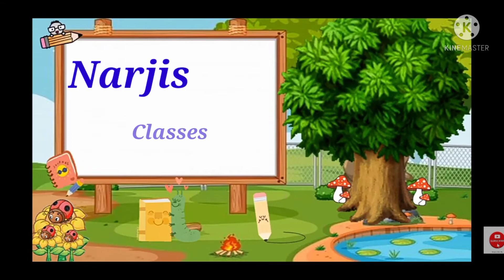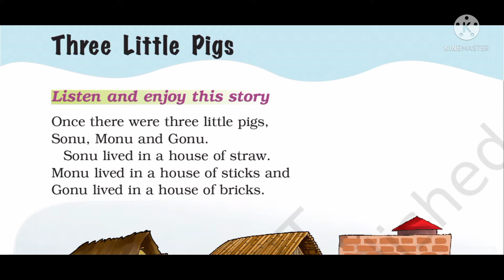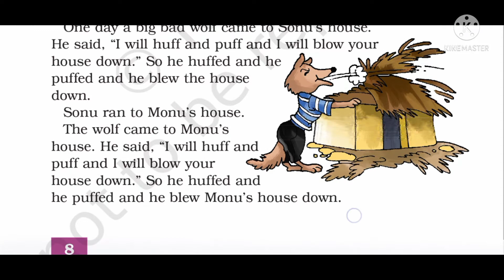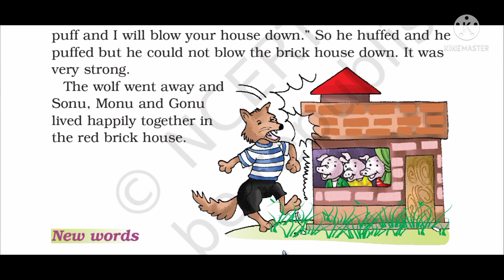Three little pigs(Part 2) story explanation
Above video is bilingual explanation of 'Three little pigs'.